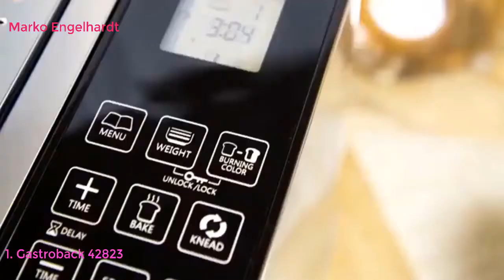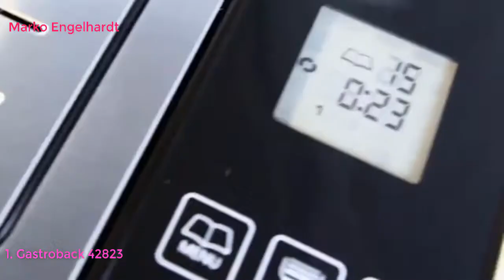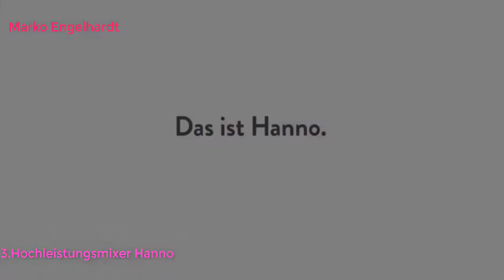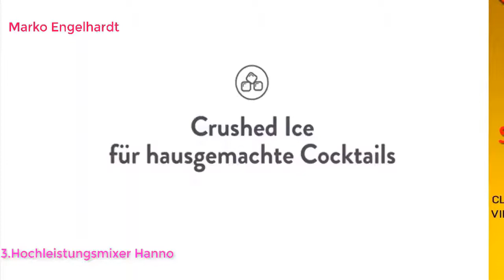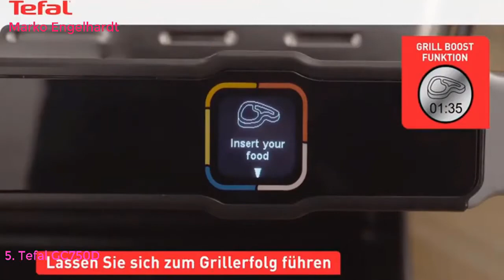Top 10 Best Morphy Richards Brotbackautomaten in Deutschland 2021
Top 10 Best Morphy Richards Brotbackautomaten in Deutschland LINK
Gastroback 42823 Design Brotbackautomat Advanced, Edelstahl Brotbackmaschine 18 Programme, automatisches Zutatenfach, für 500 g, 750 g und 1.000 g Brotlaibe, Sichtfenster, Timer, 18/8, Silber
Ninja Multikocher OP300EU, Schnellkochtopf, Heißluftfritteuse, Dampfgarer und Langsamgarer in einem, Tender-Crisp-Technologie (innen saftig, außen knusprig)
Hochleistungsmixer Hanno 2000W, 32.000 U/min, Standmixer mit 2,5L Tritan-Behälter ohne BPA, Smoothie Maker + Gratis Rezeptheft
Krups Waffeleisen FDK251 | Doppelwaffeleisen | 2 Belgische Waffeln gleichzeitig | Antihaftbeschichtete Platten (Leichte Reinigung) | Für rechteckige Waffeln | Sicher dank isoliertem Griff | 850W
Tefal GC750D OptiGrill Elite Kontaktgrill, digitales Display mit Schritt-für-Schritt Anleitungen und Countdown, 12 Grillprogramme, 30 cm x 20 cm + verstellbarer manueller Modus
Morphy Richards 48319 Breadmaker zu kneten Klinge
afk-lame zu Kneten für Brotbackautomat
Genuine MORPHY RICHARDS 48285, 48286, 48320, 48321 Brotbackautomat Knethaken
Morphy Richards Breadmaker Klinge für 20 03/20 (DE) 04)
Morphy Richards 48260002 Brotbackautomat Knethaken